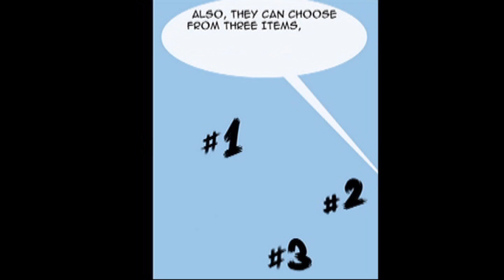The Comic Dub Compilation 2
Da Squeakual! yayz